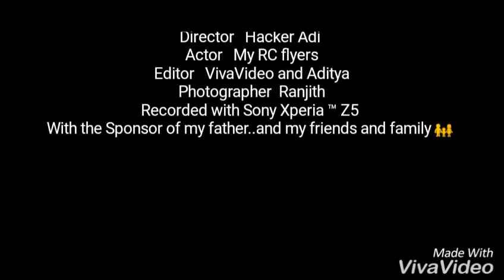Why my RC plane won't fly?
Watch this amazing home made RC flyers and a arduino controlled lights cube. Watch till end.